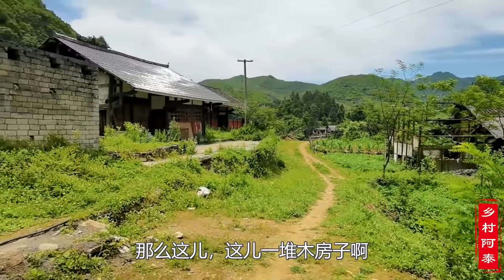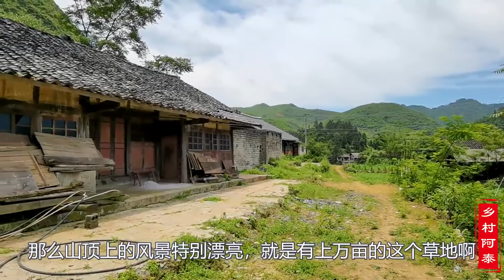贵州大山发现一小村庄，当地村民进城买房，好多木房闲置作何用？【乡村阿泰】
本频道拍摄的所有视频都符合平台的使用政策，没有任何违规行为。 0:00  贵州大山发现一小村庄，当地村民进城买房了，好多木房空着没人住
4:46  山上发现一片蓝莓基地，全人工拔草还缺水，农村做农业真心不容易